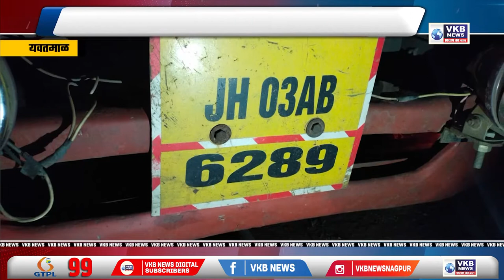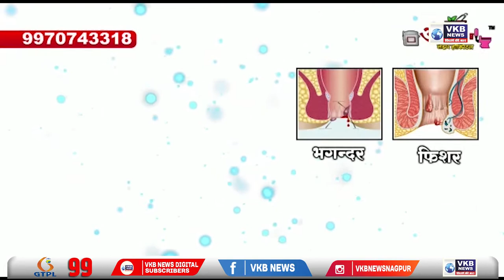बावनकुळे यांनी मिठाई वाटप करून व्यक्त केला आनंद